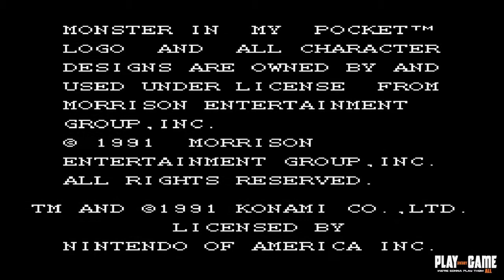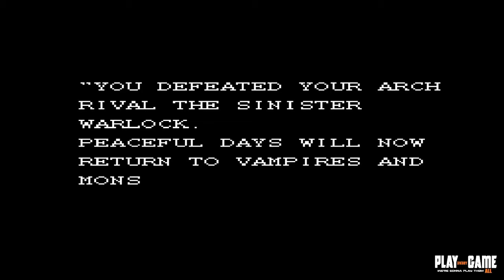[045] NES - Monster in my Pocket - Full Game Play - Game Genie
Hey now, pay no attention to the full life bar. LOL. Its been so long since I even thought about this game, had a friend mention it to me and it just brought back so many memories.  I don't think I ever made it past level 3 as a kid.  I had to see how this game ended so don't knock me for cheating.  I am doing a Give Away once we reach 100 Subscribers.  You could be the lucky winner.